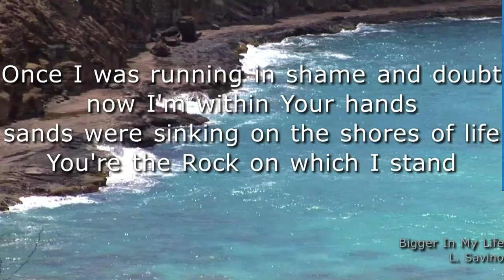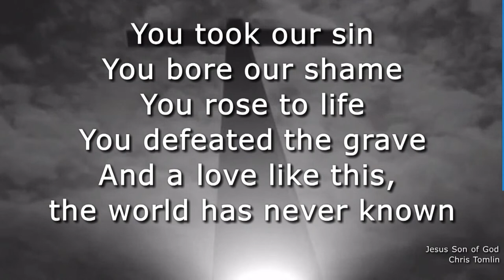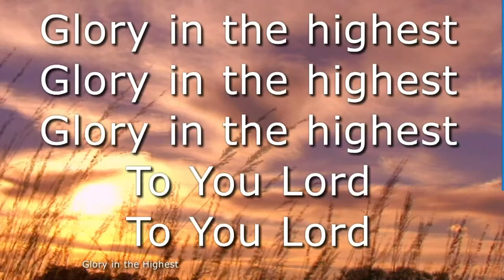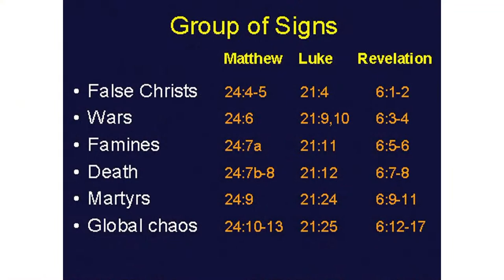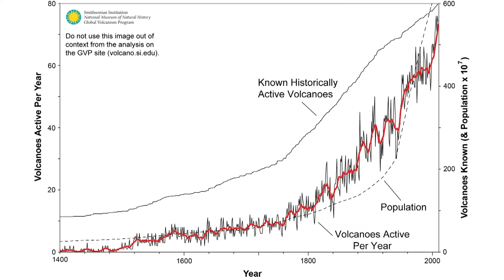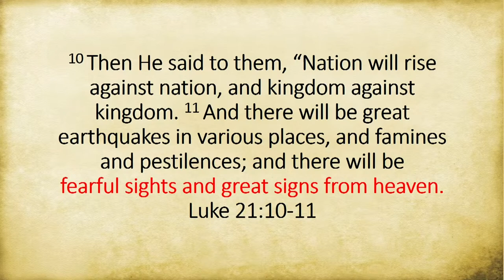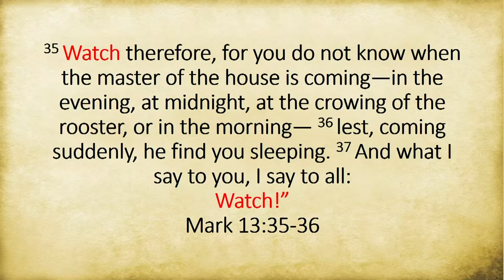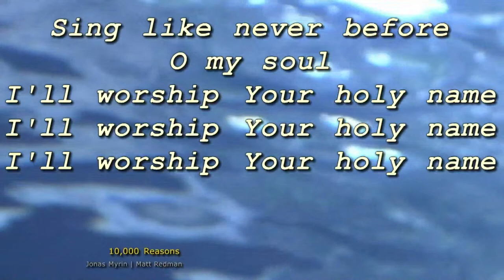Signs of the Times Part 2. Mark 13:1-8